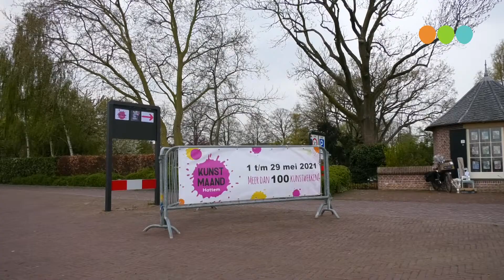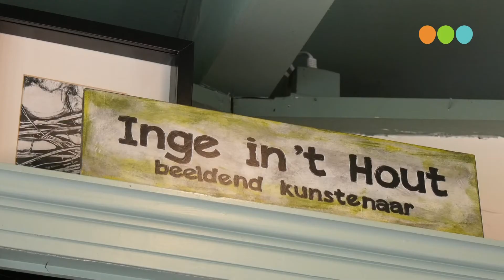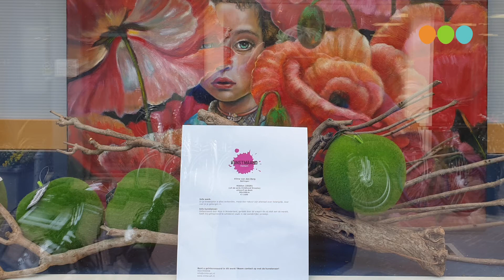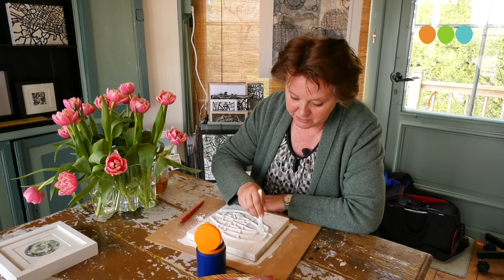Kunstmaand Hattem deel 1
I.p.v. de traditionele kunstmarkt nu een rondgang langs etalages, beeldentuinen en ateliers in Hattem waar 100 kunstenaars wat van hun werk kunnen laten zien en die ook te koop zijn.
Deel 1: Marije van Loenen over isit Hattem en haar aandeel hierin en  initiatiefnemer en organisator Inge in't Hout in haar Voermankoepel.

Henk Tabois